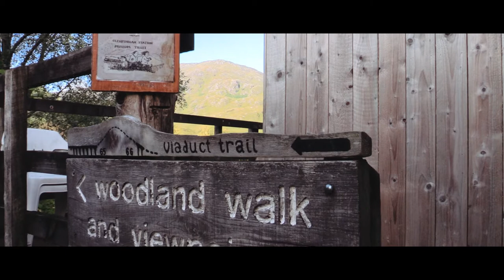VIADUCT WALK AT GLENFINNAN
Short video of a morning walk in Glenfinnan, starting from the train station leading down to the famous Viaduct.. and then on to the Glenfinnan Monument (another video).

This walk is an easy 5 minute walk from River Fae (a self-catering cottage located in Glenfinnan)